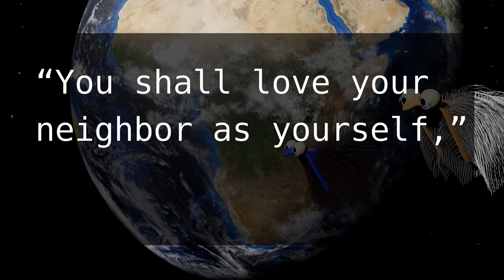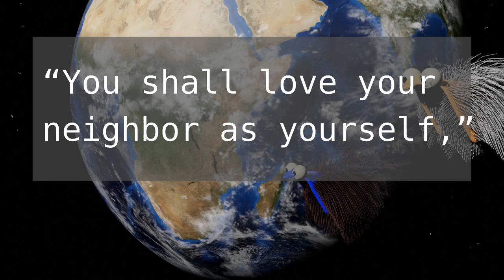James 2: 8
Help to memorize Scripture.